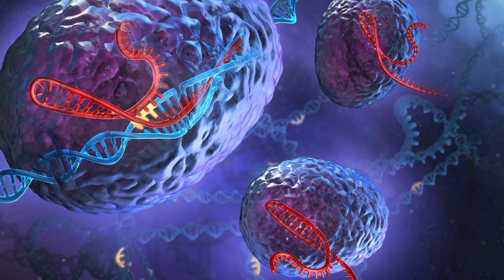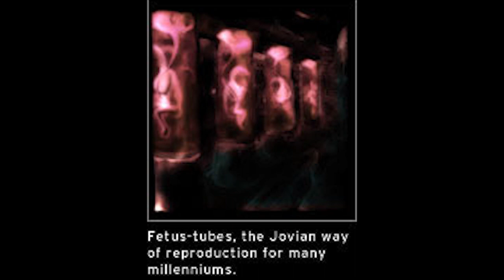EVE ECHOES : THE JOVE : CREATORS OF POD TECH!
Hey guys. Here we have the Jove. The creators of the capsule technology. A dying race stricken by disease.